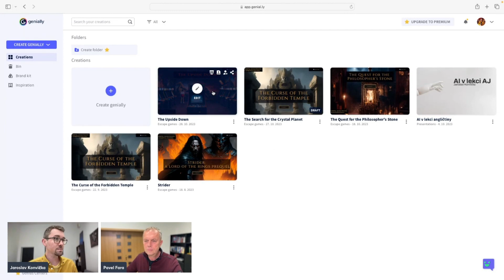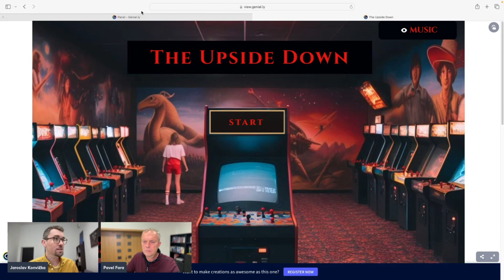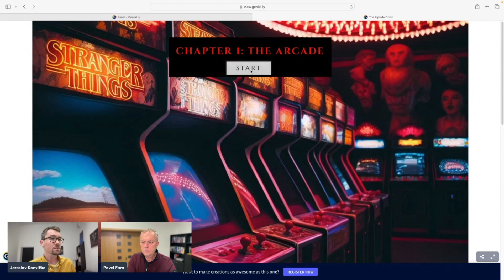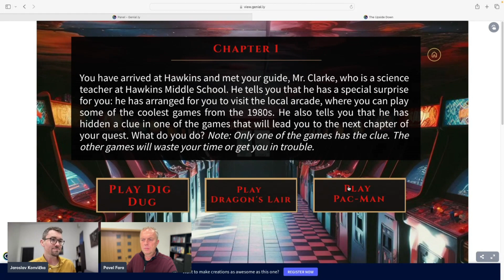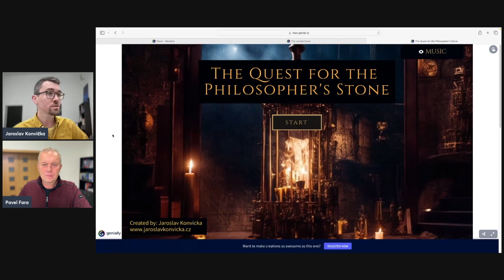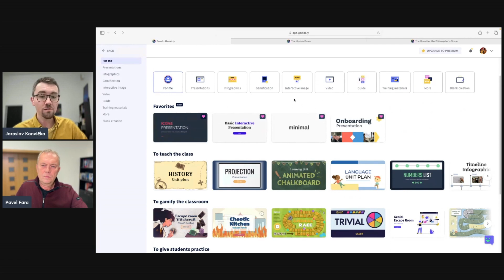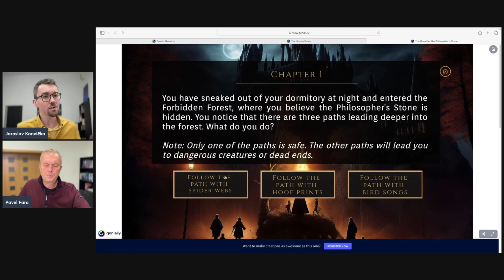Umělá inteligence (AI) pro učitele, lektory a školy: 4. díl – Jak vytvořit poutavou lekci AJ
V tomto dílu kurzu „Umělá inteligence (AI) pro učitele, lektory a školy“ se zaměříme na využití interaktivního vyprávění v rámci výuky angličtiny a dalších předmětů. Náš lektor Jarda vám představí inovativní metody, jak můžete své studenty plně ponořit do učiva. Klíčem je umožnit jim volit směr příběhu, což podporuje jejich angažovanost a konverzaci v cizím jazyce. Tento díl je součástí celého kurzu, který najdete na webových stránkách na tomto odkazu

V další části se seznámíte s nástrojem Genially, který umožňuje vytvářet interaktivní prezentace s prvky gamifikace. Ukážeme vám, jak s tímto nástrojem vytvořit výukový obsah, který studenty nejen informuje, ale také baví a motivuje. Tento díl kurzu je plný inspirace a praktických tipů, jak mohou moderní metody a technologie obohatit vaše hodiny. Nezůstávejte pozadu a objevte nové možnosti výuky s námi!

Děkujeme, že nás sledujete, a těšíme se na vás u dalších dílů! Prohlédněte si všechny díly na našem webu na tomto odkazu: